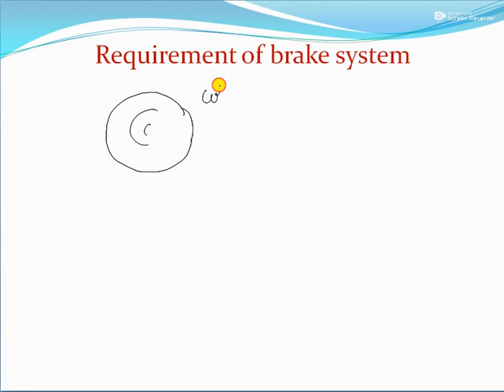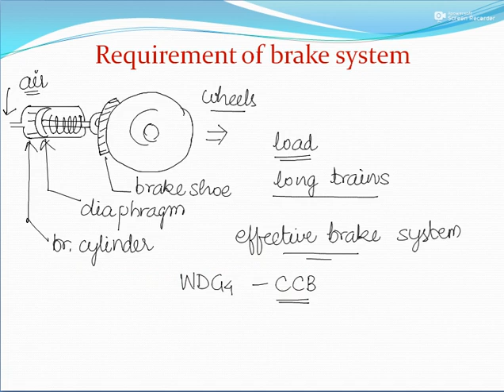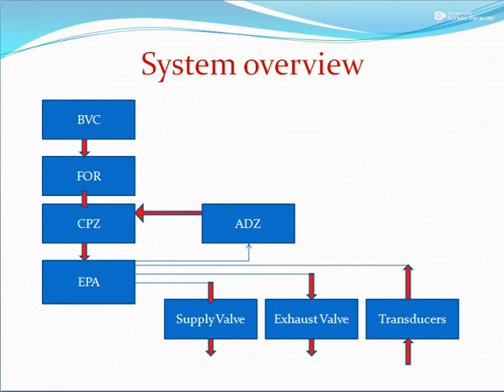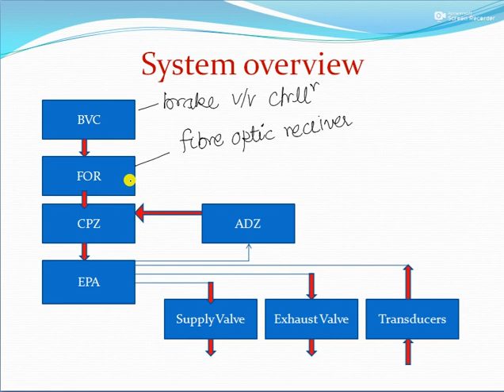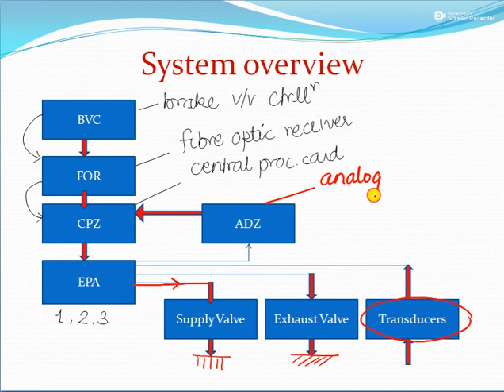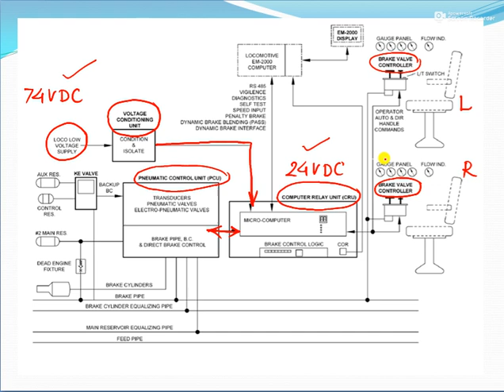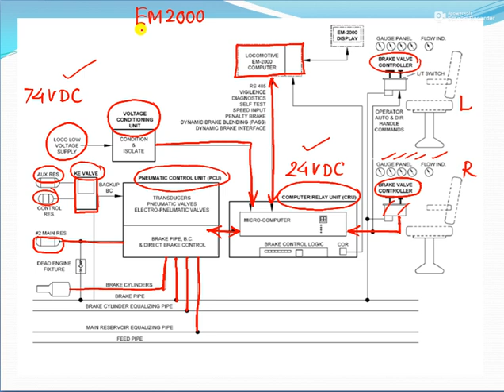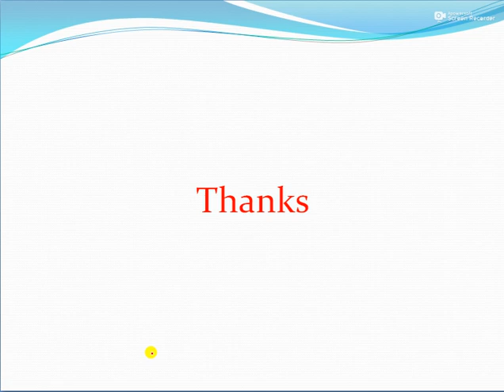CCB System Troubleshooting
The CCB, Computer Controlled
Brake Equipment, a microcomputer based brake control
system for locomotives. 1 shows the architecture of the
CCB equipment.
The locomotive brake system is controlled by the operator,
through a two handled brake controller, the
required set-up switches for brake pipe
charging cut-off and feed valve The only direct control
of the train by the brake controller is the direct mechanical
venting of brake pipe to initiate an emergency brake
application. All other train braking is controlled by the
microcomputer.
The brake controller signals to the microcomputer the desired
command as set by the operator. This is by
handle position sensors. All handle positions are the .same as,
and have the same effect as, present 26L type brake
equipment.

There are four pressure control circuits found on the PCU.
These are:
I . Brake Pipe Control Circuit
2. Actuating Pipe Control Circuit
3. Application and Release Pipe Control Circuit
4. Brake Cylinder Control Circuit

ccb in loco,
ccb pneumatic panel,
ccb blockers,
ccb loco cab changing,
locomotive distributed power,
dccb medak,
dc locomotive,
loco knowledge,
fccb north section,
fccb,
fccb and fceb,
hccb 2.0,
hccb band,
hccb league,
in loco,
jcb town,
jcb city,
jcb lp,
jcb express,
loco inspector,
loco how to redeem,
loco inspector question bank,
kcc demo labs,
loco chuchu,
pccb choir,
pccb boys' choir,
pccb la nuit,
pccb cat duet,
loco troubleshooting,
loco troubleshooting guide,
ac loco troubleshooting,
three phase locomotive,
locomotive control

troubleshooting,
troubleshooting network problems,
troubleshooting electrical circuits,
troubleshooting star,
troubleshooting computer problems and solutions,
troubleshooting ac unit,
troubleshooting hvac,
troubleshooting water heater,
troubleshooting electric water heater,
troubleshooting trailer lights,
troubleshooting garbage disposal,
troubleshooting windows 10,
troubleshooting ac unit not cooling,
troubleshooting a furnace,
troubleshooting and the future of networking,
troubleshooting a water heater,
troubleshooting an electric water heater,
troubleshooting ac unit not turning on,
troubleshooting a garbage disposal,
troubleshooting airpods pro,
troubleshooting ac,
troubleshooting a keurig coffee maker,
a troubleshooting guide for writers strategies and process,
approval process troubleshooting superbadge unit,
active directory troubleshooting scenarios,
air conditioning & refrigeration troubleshooting,
ac troubleshooting,
approval process troubleshooting superbadge unit quiz,
atwood water heater troubleshooting,
acurite weather station troubleshooting,
an error occurred while troubleshooting windows 7,
atlas copco air compressor troubleshooting guide,
troubleshooting boiler heating systems,
troubleshooting best practices coursera,
troubleshooting briggs and stratton lawn mower engine,
troubleshooting blink sync module,
troubleshooting boat trailer lights,
troubleshooting blink cameras,
troubleshooting basics,
troubleshooting blower motor,
troubleshooting brother sewing machine,
troubleshooting bosch dishwasher not starting,
basic troubleshooting in computer,
badger garbage disposal troubleshooting,
beckett oil burner troubleshooting,
bradford white water heater troubleshooting,
basic network troubleshooting,
bryant furnace troubleshooting,
bsod troubleshooting,
bgp troubleshooting ticket 1,
boiler troubleshooting,
brother dcp-t300 troubleshooting in user's guide,
troubleshooting couldn't identify the problem,
troubleshooting circuit boards,
troubleshooting chamberlain garage door opener,
troubleshooting car ac,
troubleshooting control circuits,
troubleshooting central air unit,
troubleshooting commercial hvac systems,
troubleshooting common agricultural problems hoang linh linh,
troubleshooting condenser unit,
troubleshooting contactors,
chamberlain garage door opener troubleshooting,
craftsman garage door opener troubleshooting,
carrier furnace troubleshooting,
computer troubleshooting problems and solutions,
club car golf cart troubleshooting,
craftsman 1/2 hp garage door opener troubleshooting,
computer troubleshooting,
coleman mach rv air conditioner troubleshooting,
chiller troubleshooting,
can bus troubleshooting,
troubleshooting dishwasher,
troubleshooting dyson cordless vacuum,
troubleshooting dryer not heating,
troubleshooting dometic rv refrigerator,